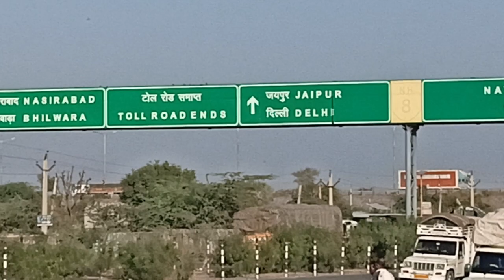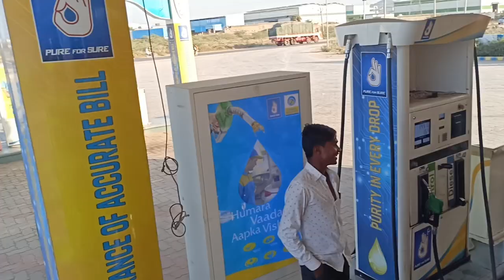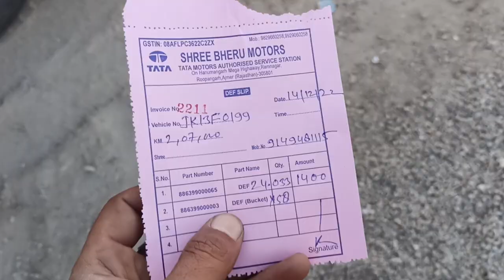continue driving three days 🥱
continue driving three days 🥱 || ‎@shakeelvlogs01

ASLAMUALIKUM FRIENDS❤️

@shakeel vlogs
shakeel vlogs

. . . . . . . . . . . . . . . . JAZAK ALLAH ❤. . . . . . . . . . . . . . .